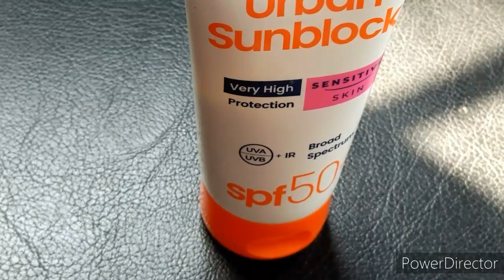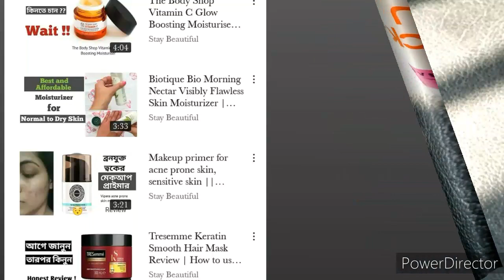সেনসিটিভ স্কিনের সানব্লক Sunblock for sensitive skin | Novaclear+ sunblock review। Stay Beautiful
Sunblock for sensitive skin | Novaclear+  urban sunblock review। Stay Beautiful || Bangladesh

Novaclear+ sunblock purchase link:
Bio- Xin cosmecuticals